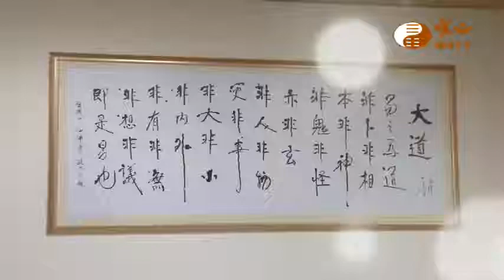ZZC1002P 土城安心道場易經風水學初級28班